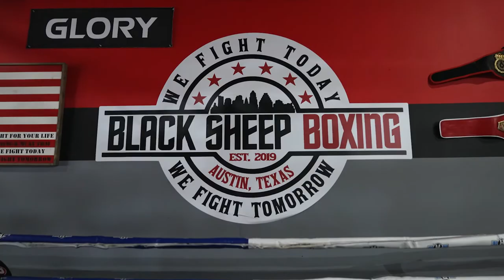Black Sheep Boxing "Meet the Coaches"